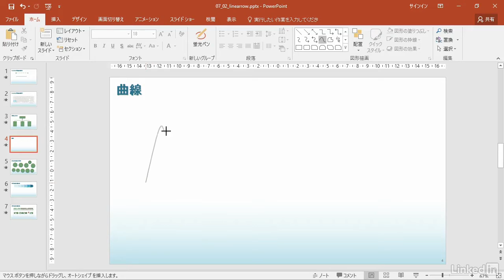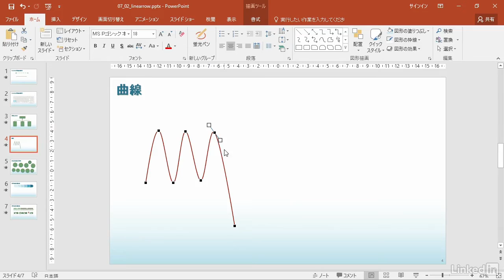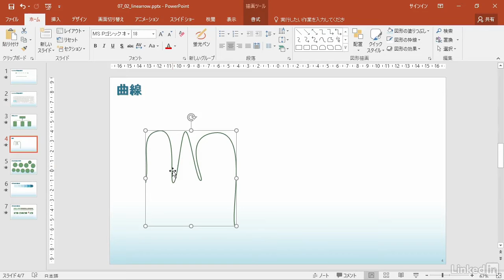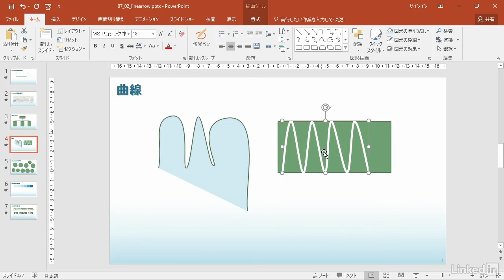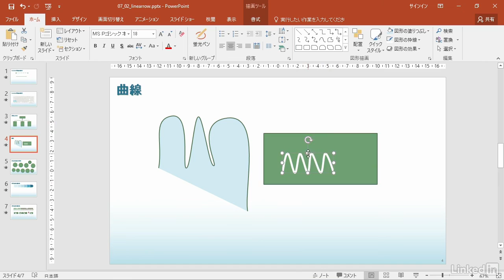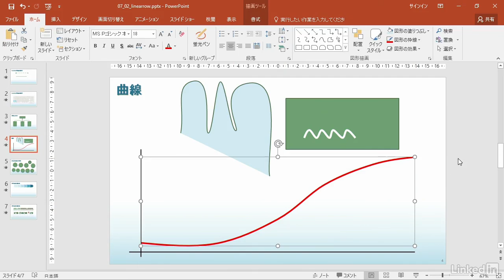PowerPoint 2016 基本 グラフィック・表・グラフ：使いこなせば表現が広がる曲線｜Lynda.com 日本版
説明：PowerPoint上で自由に曲線を作る事ができます。これにより、データのない曲線グラフなどを作成する事ができます。

この動画はLynda.com日本版による山橋美穂講師のコース 「PowerPoint 2016 基本講座：グラフィック・表・グラフ」 から抜粋したものです。